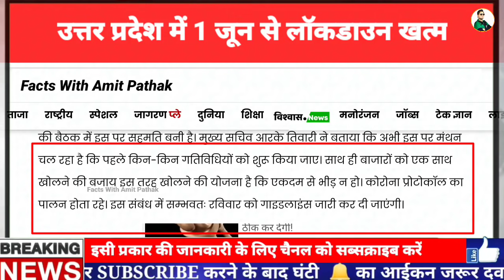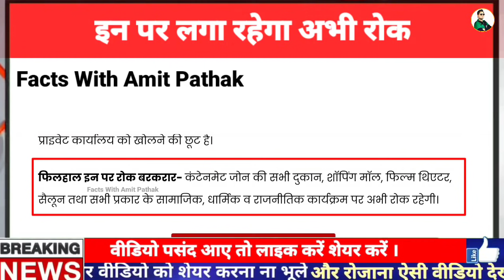UP Unlock Guideline Today update, UP Unlock today,UP lockdown End,UP Unlock 1 June,UP lockdown today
कोरोना वायरस संक्रमण में सेकेंड स्ट्रेन के बढ़ते मामलों के कारण एक मई से प्रदेश में लागू कोरोना कर्फ्यू में एक जून से आंशिक ढील दी जाएगी। इस दौरान अधिक एक्टिव केस वाले जिलों में राहत नहीं मिलेगी। उत्तर प्रदेश में सभी जगह 33 प्रतिशत उपस्थिति के साथ सरकारी तथा प्राइवेट कार्यालय भी खोले जाएंगे। प्रदेश में नाइट कर्फ्यू फिलहाल लागू रहेगा। इसमें रात आठ बजे से अगले दिन सुबह सात बजे तक तमाम पाबंदियां जारी रहेंगी।

प्रदेश में कोरोना संक्रमण लगातार कम हो रहा है। ऐसे में सरकार ने अब आंशिक कोरोना कर्फ्यू से प्रदेशवासियों को राहत देने का फैसला किया है। आज मुख्यमंत्री योगी आदित्यनाथ की कोर टीम की बैठक में इस पर सहमति बनी है। मुख्य सचिव आरके तिवारी ने बताया कि अभी इस पर मंथन चल रहा है कि पहले किन-किन गतिविधियों को शुरू किया जाए। साथ ही बाजारों को एक साथ खोलने की बजाय इस तरह खोलने की योजना है कि एकदम से भीड़ न हो। कोरोना प्रोटोकॉल का पालन होता रहे। इस संबंध में सम्भवतः रविवार को गाइडलाइंस जारी कर दी जाएंगी।

मुख्यमंत्री योगी आदित्यनाथ ने शनिवार को टीम-9 के साथ समीक्षा बैठक में कोरोना कर्फ्यू पर प्रमुखता से चर्चा की और इस दौरान कोरोना कर्फ्यू में ढील देने पर सहमति बनी। प्रदेश में एक जून से उद्योग, दुकान तथा बाजारों को राहत दी जाएगी। स्वास्थ्य मंत्री जय प्रताप सिंह ने बताया कि प्रदेश में अधिक एक्टिव केस वाले जिलों में अभी राहत नहीं दी जाएगी, जबकि नाइट कर्फ्यू हर जिले में जारी रहेगा। मंत्री जय प्रताप सिंह ने बताया कि बैठक में चर्चा के बाद वरिष्ठ अधिकारियों को अनलॉक कर पूरी रूपरेखा तैयार करने को कहा गया है। सरकार फेस वाइस अनलॉक करेगी। प्राथमिकता के आधार पर छूट दी जाएगी। धीरे-धीरे इसका दायरा भी बढ़ाया जाएगा।

चरणबद्ध ढंग से खोला जाएगा कोरोना कर्फ्यू: कोरोना वायरस संक्रमण काल में प्रदेश में लागू कोरोना कर्फ्यू इस बार भी चरणबद्ध ढंग से खोला जाएगा। प्रदेश में अब 24 घंटे में दो हजार तक नए संक्रमित आने से इसका प्रभाव कुछ कम होने लगा है। रिकवरी रेट भी 97 प्रतिशत तक पहुंचने के बाद अब सरकार जनता को राहत देने के मूड में है। प्रदेश में कोविड पॉजिटिविटी रेट 22 से घटकर एक प्रतिशत रह गई है। एक जून से राज्य में चरणवार कोरोना कर्फ्यू खोला जाएगा। सुबह सात बजे से रात आठ बजे तक तमाम बंदिशों से पाबंदी हटाई जा रही है। इस दौरान वीकेंड और नाइट कर्फ्यू अभी भी जारी रहेगा।

सरकार अभी भी काफी सतर्क: योगी आदित्यनाथ सरकार अचानक ही सब अनलॉक करने के मूड में नहीं है। कोरोना वायरस संक्रमण के सेकेंड स्ट्रेन के साथ ही ब्लैक फंगल इंफेक्शन को लेकर सरकार अभी भी काफी सतर्क है। इसी कारण अलग-अलग फेज में कई तरह की गतिविधियों में छूट दी जाएगी। सरकार का मानना है कि कोरोना कफ्र्यू के कारण ही प्रदेश में संक्रमण को काफी हद तक नियंत्रित किया गया है।

सरकार एक जून से इनको छूट देगी: सरकार कई जगह पर छूट तो दे रही है, लेकिन सभी जगह पर कोविड प्रोटोकॉॅल यानी मास्क व फिजिकल डिस्टेंसिंग का सख्ती से पालन होगा। सरकार कपड़े की दुकान, वैवाहिक वस्तुओं की दुकान, निर्माण से जुड़ी सामग्री की दुकान, 50 प्रतिशत कर्मी क्षमता के साथ बड़ी दुकान या रेस्टोरेंट तथा 33 प्रतिशत कर्मियों के साथ सभी सरकारी तथा प्राइवेट कार्यालय को खोलने की छूट है।

फिलहाल इन पर रोक बरकरार- कंटेनमेट जोन की सभी दुकान, शॉपिंग मॉल, फिल्म थिएटर, सैलून तथा सभी प्रकार के सामाजिक, धार्मिक व राजनीतिक कार्यक्रम पर अभी रोक रहेगी।